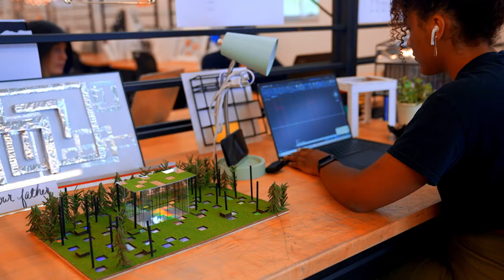The College Tour: College of Design